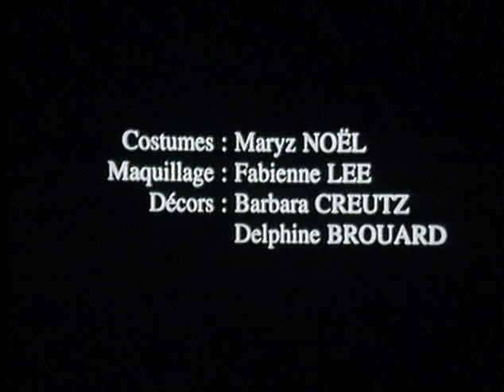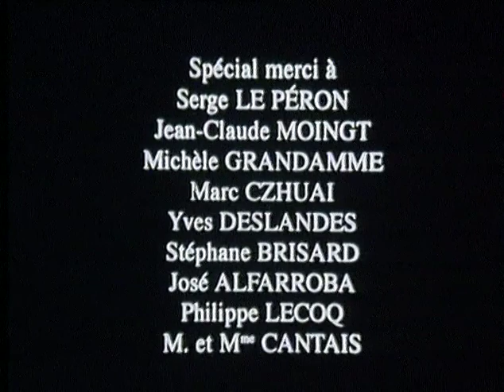Alea Jacta Est - Ludovic Cantais - 1994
Court métrage - 16mm - Noir et blanc
Réalisation : Ludovic Cantais
Avec Sylvain Gillet, Fabrice Jacques, Philippe Trotobas et Patrick Nabeth
Image : Florence Levasseur, Denis Montagner
Son : Etienne Chambolle
Montage : Yvan Gaillard
Mixage : Jean Paul Hurier